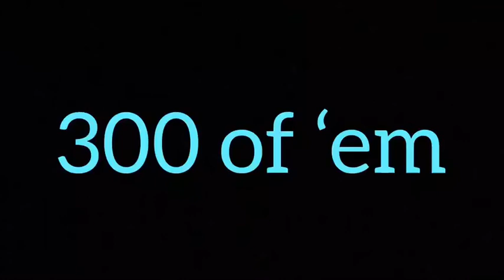300 of em'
I just wanna say thank you to everybody who helped my channel to get to where it is now. I really cannot thank you guys enough.